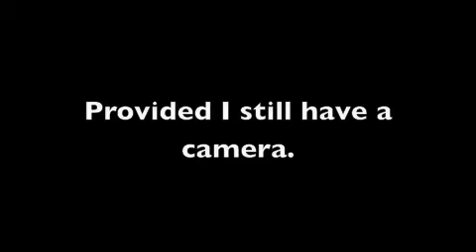My First Project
Our new lab puppy Izzy